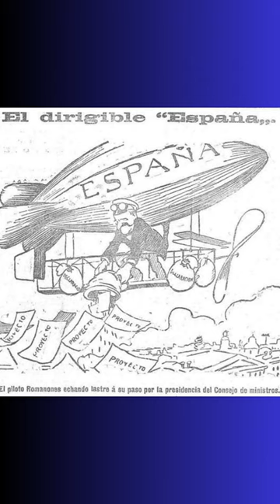Alfonso XIII a bordo del primer dirigible español